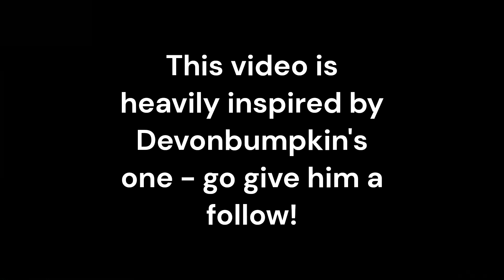💀GOTH Mansion Reno | Willow Creek rebuild [No CC]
Hi everyone! The iconic Goth household has been remade according to my style, both the family and their home! The build is heavily inspired by a known YouTuber which mention you will find in the video :) I hope you enjoy!

Origin ID: plumbobd
Help me make better videos in the future!